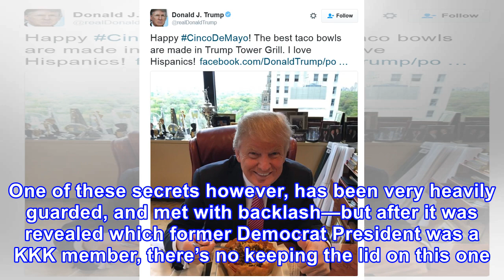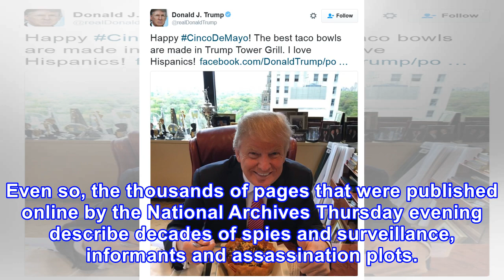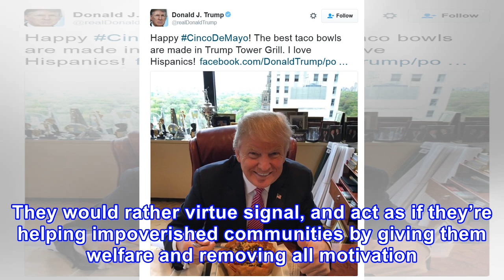Trump just exposed democrat racism – guess which former democrat president was kkk member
It’s become all too common for liberals to insult the conservatives in this country, calling them every sort of name from “racist” to “xenophobe” to “Islamophobe.” Funny enough however, it actually turns out that it’s not the conservatives in this country who are racist…but the Democrats. Trump just...